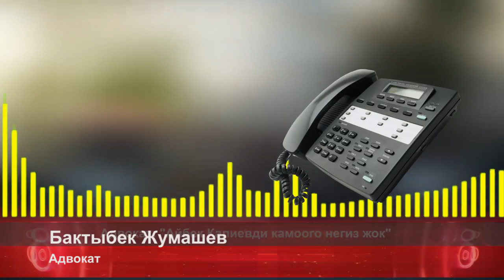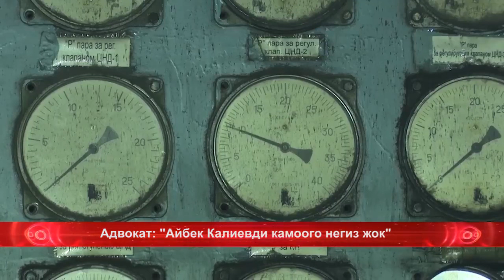Адвокат: "Айбек Калиевди камоого негиз жок"